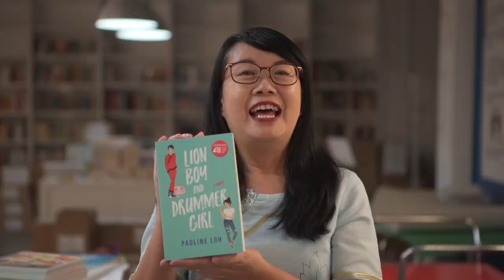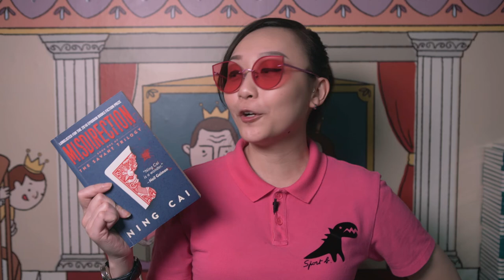Epigram Books Fiction Prize 2020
One of the main challenges writers face is getting their works published.
That was why Epigram initiated the Epigram Books Fiction Prize (EBFP) in 2015, to promote creative writing, reward excellence in literature, and help give writers or aspiring writers a leg-up.

It hasn’t been easy but we’re greatly motivated by the sponsors
and supporters through the years to keep these authors’ dreams alive.

But we can’t do it alone.

We have launched a kickstarter campaign to help fund the prize and
the publication of these outstanding stories.